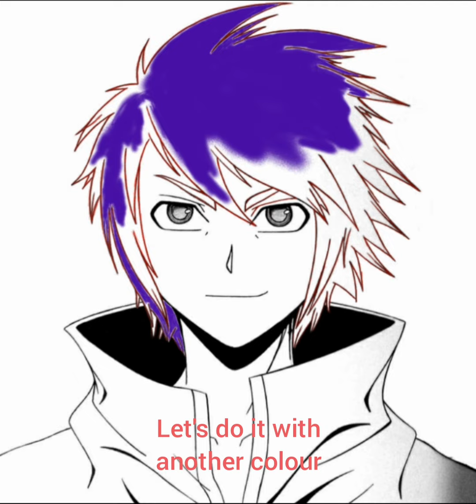let's colour an anime character in ibispaintx